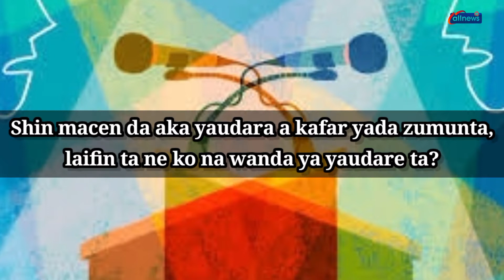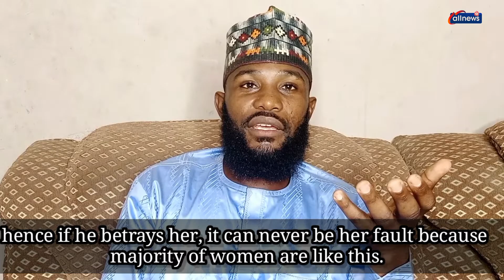Filin Muhawara: Laifin waye? macen da aka yaudara a kafar yada zumunta ko na wanda ya yaudare ta?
Muhawara: Malam Umar da Malama Nafisa sun bayyana mana ra'ayoyin su mabanbanta akan "Shin macen da aka yaudara a kafar yada zumunta, laifin ta ne ko na wanda ya yaudare ta?"

Debate: Malam Umar and Malama Nafisa share their opposite opinions on, "Whose fault is it? The lady who was heartbroken on social media or the person that broke her heart?"